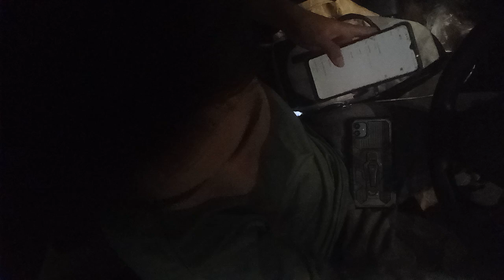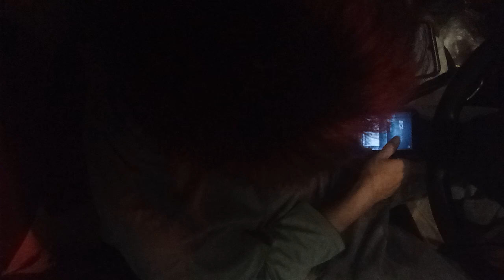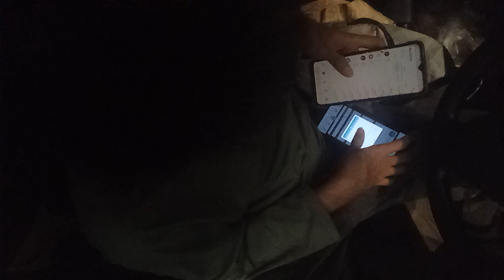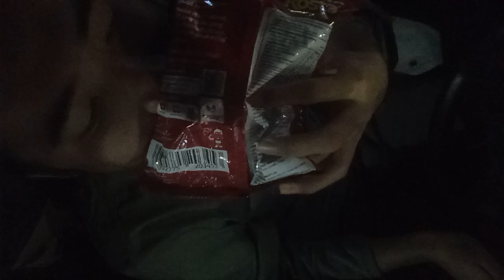Shelly nyasar main ke perkebbonan